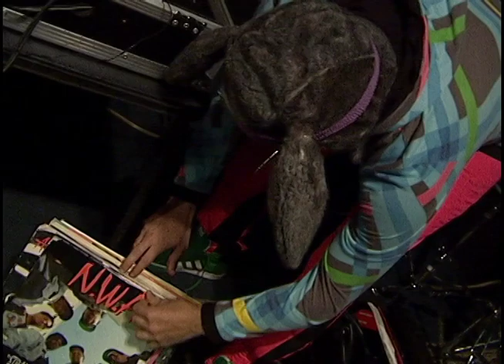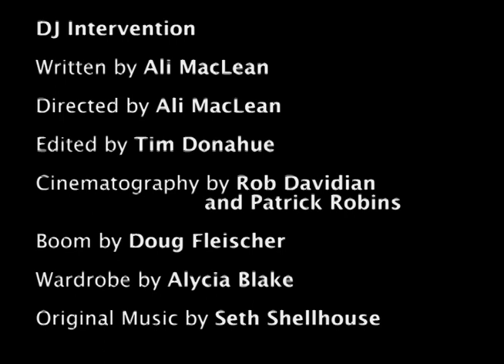DJ Intervention Part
DJ Intervention Part 2 - DJ Rich Kid gets some help